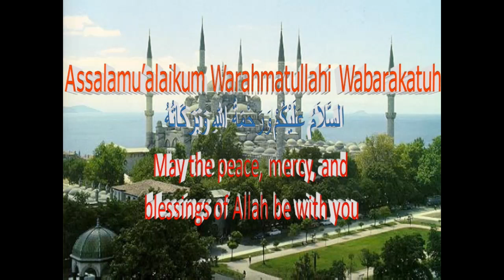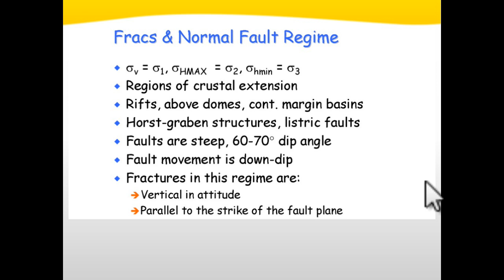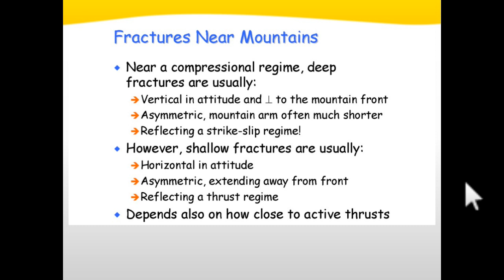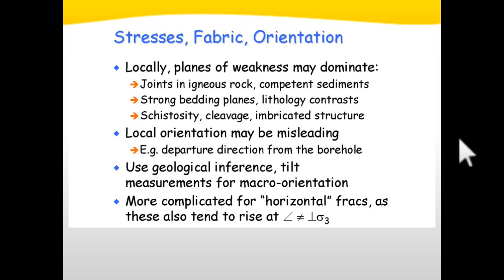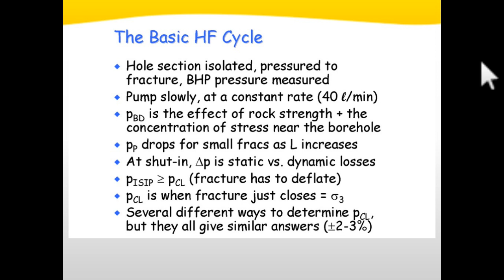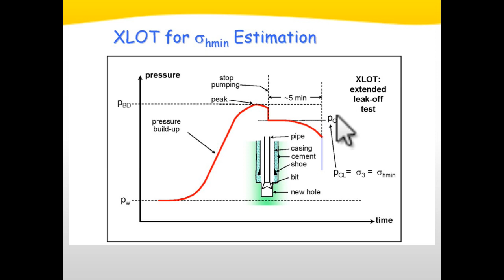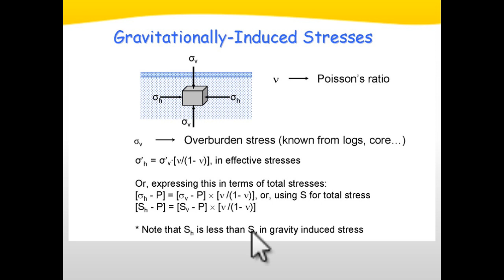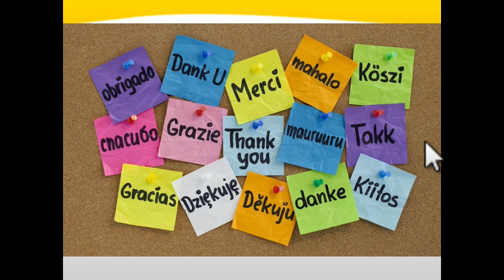7. In Situ Stress 1 - Geomekanik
Pertemuan kuliah geomekanik ke-7.